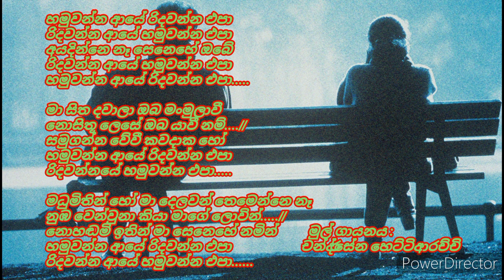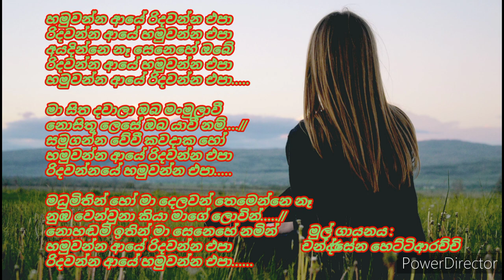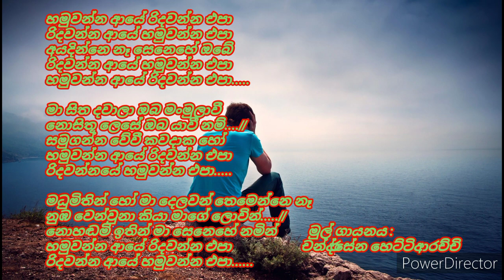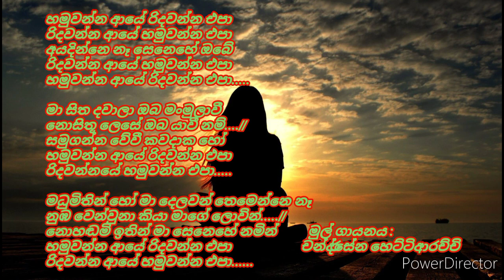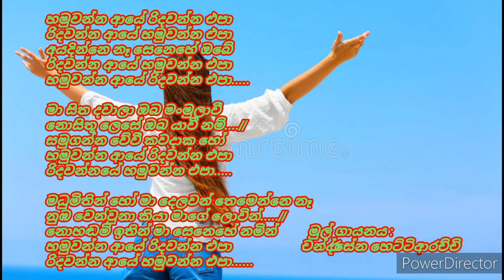Hamuwanna aye ridawanna epa_Chandraswna hettiarachchi_lyrics song---created by RD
Song by : Hamuwanna aye ridawanna epa

Singing by : Chandrasena hettiarachchi
Created by : RD studio
Upload by : Randika Broadcasting
Channel owner : Didula randika

This video sponcered by : Galaxy printers privat limited
                                    Head office : kurunegala
                                    Branches    : wellawa
Ask for all your printing needs. This is your choice as per your requirement.[Galaxy printers; your wellcome]